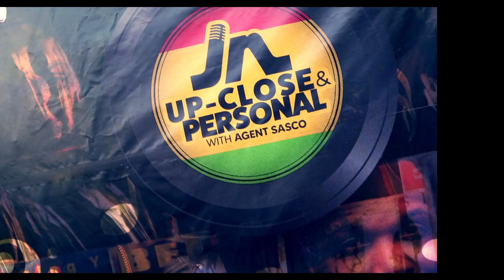JN Up Close and Personal concert (Trailer 1)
Welcome aboard the JN Up Close and Personal concert experience with Agent Sasco! On March 9, 2024, 10 lucky JN Group customers and their guests were treated to this once in a lifetime event at a secret location. The full experience drops this Thursday on the JN Group Youtube channel.